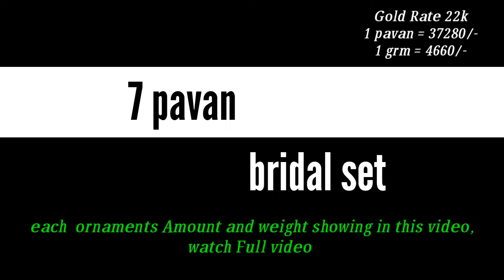7 PAVAN BRIDAL SET| LATEST GOLD WEDDING SET | 7 SOVEREIGN GOLD WEDDING SET | 8129593366 | FIRSTGOLD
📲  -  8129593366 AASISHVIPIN